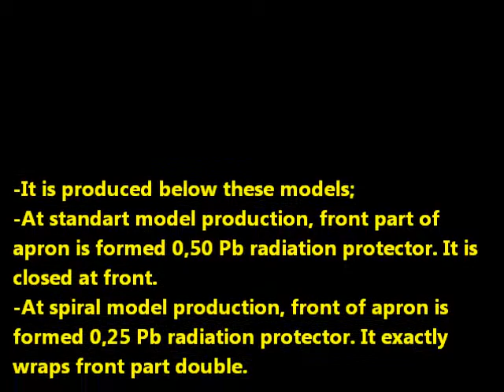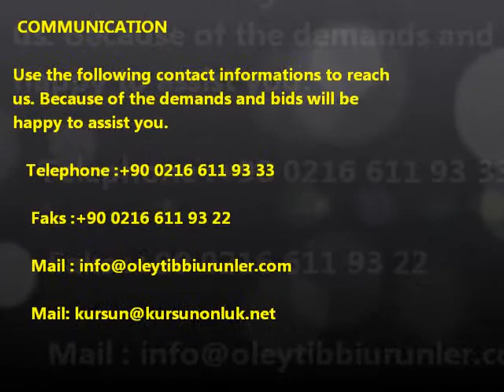Lead Apron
Ixxır X-Ray Radiation Protection